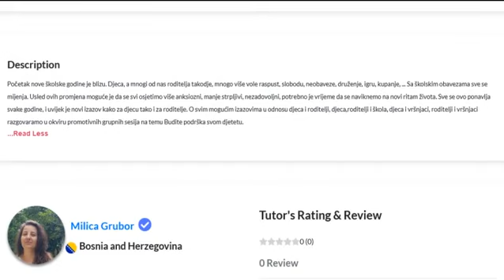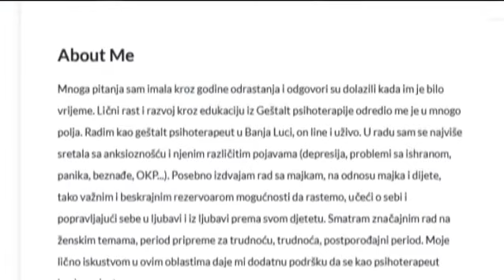Jutarnji program, gost Aleksandra Radanović /// 23.08.2023.